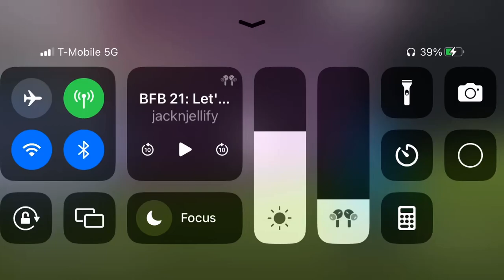That’s a weird way of saying it